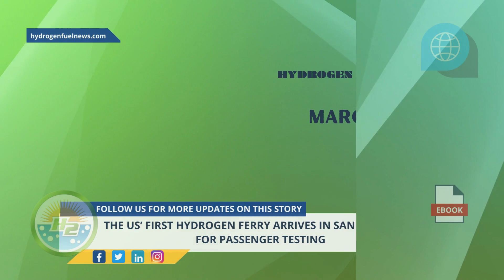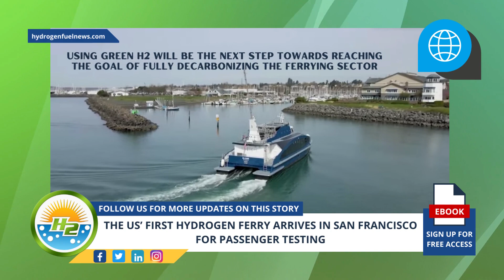America's First Hydrogen Ferry Arrives in San Francisco for Passenger Testing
The hydrogen ferry, called the Sea Change, was reportedly towed to San Francisco on March 13 via tugboat from Washington (with its arrival confirmed by the shipbuilder and ship owner), and it is expected to begin transporting passengers before summer

Interesting Hydrogen...